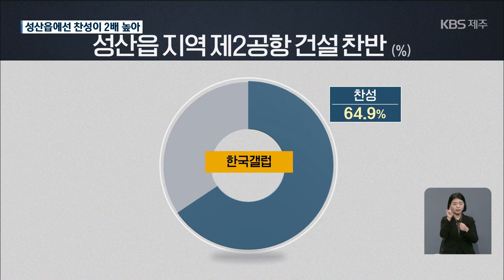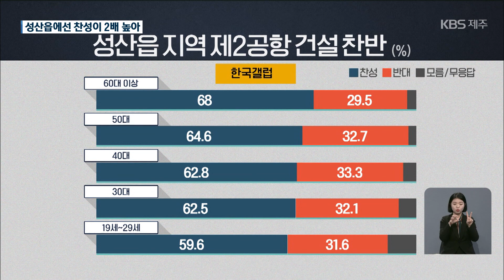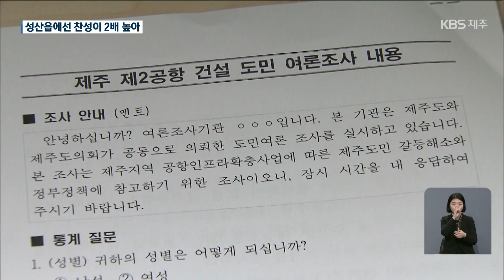[9시뉴스제주] 제주 제2공항 찬·반 여론조사, 성산읍에선 찬성이 2배 높아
성산읍 주민들을 대상으로 한 여론조사에서는 두 기관 모두 찬성 의견이 반대 의견보다 2배가량 높게 나왔습니다.